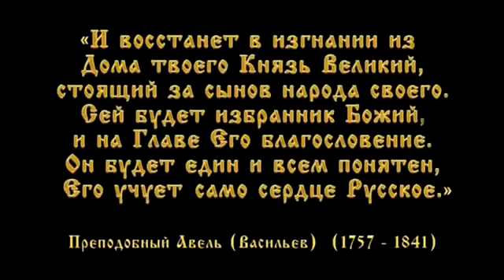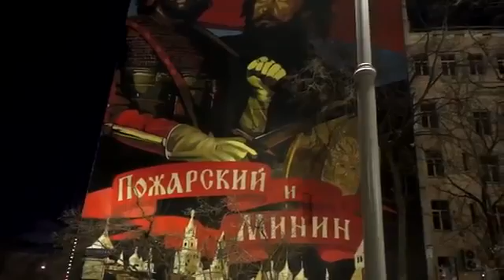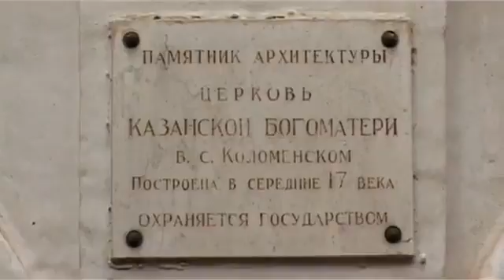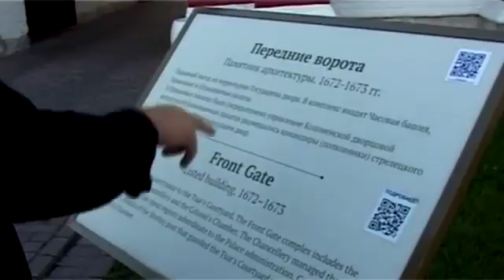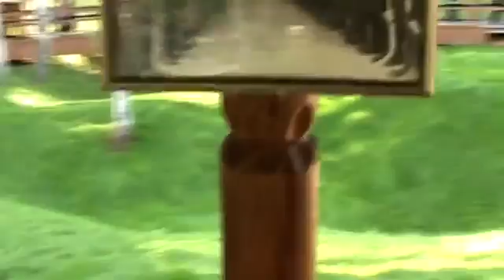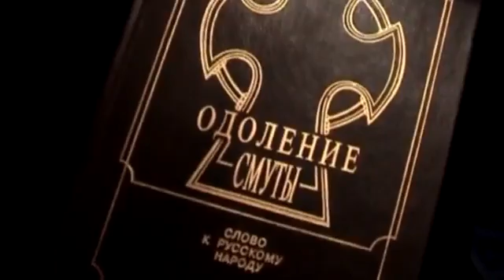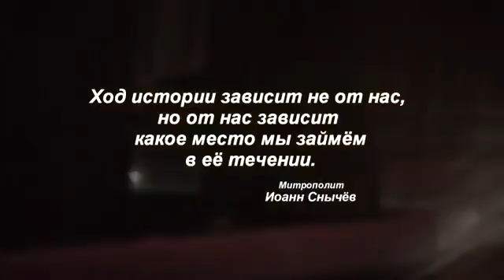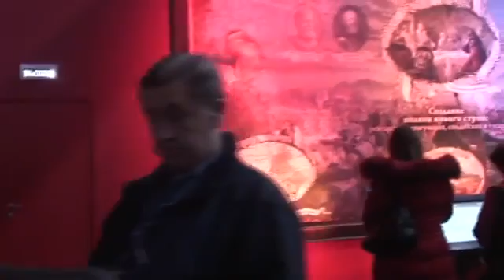ход истории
Русский Царский Дом. Романов-Новый.